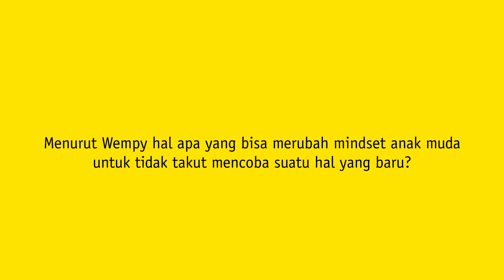TOPWordsVideo: Bagaimana agar anak muda tidak takut mencoba hal baru by Wempy Dyocta Koto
Narasumber: Wempy Dyocta Koto (International Chairman, CEO, Venture Capitalist, Speaker)

TOPWordsVideo adalah video yang berdurasi 1 menit, yang merupakan sudut pandang dari sosok TOP Indonesia mengenai value dan spirit untuk generasi muda Indonesia.

Persembahan dari Young On Top. Learn & Share.